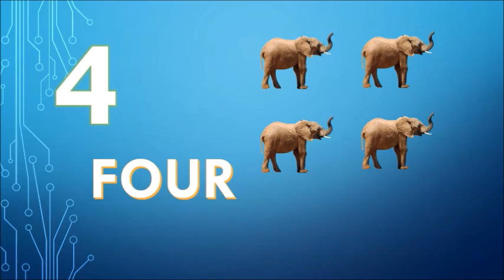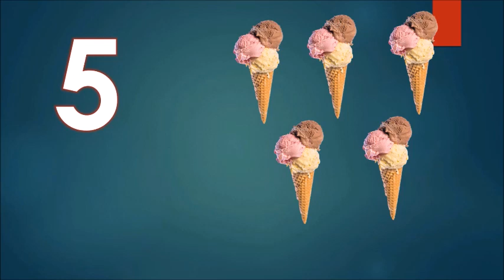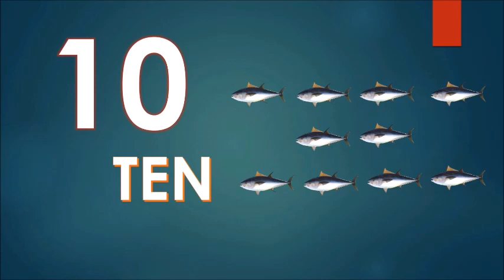Kids ABC 1-10 Learning